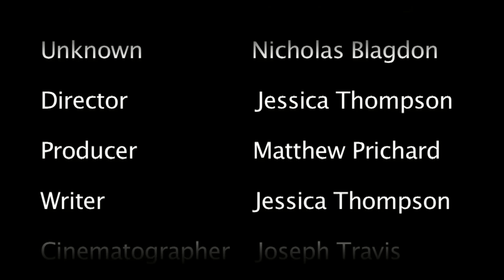The Awakening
Supernatural Thriller, Made at Chesterfield College for the FMP.
It is about a Young girl who is lost in a unknown place and her goal is to try and find her way out but is stopped by a unknown figure.